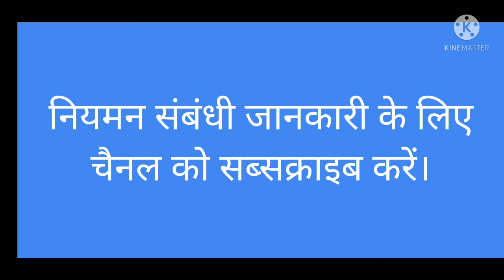Nahar khulegi,regulation open,nahar m paani aayega ,nahar kab khulegi